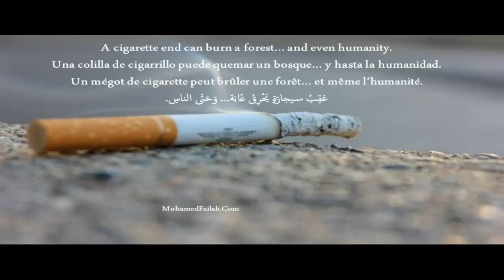Cygarend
A cigarette end can burn a forest… and even humanity.
Una colilla de cigarrillo puede quemar un bosque, y hasta la humanidad.
Un mégot de cigarette peut brûler une forêt… et même l’humanité.
عَقِبُ سيجارَةٍ يَحْرِقُ غَابَة... وَحَتْى الناسِ.